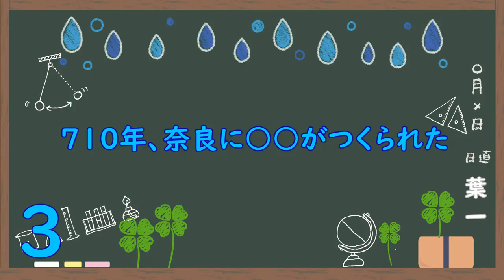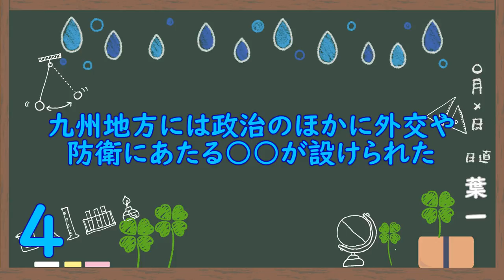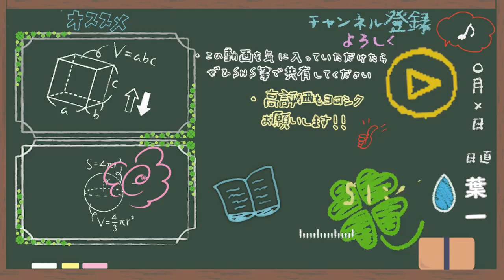律令国家の成立(8問)【歴史13/さくっ答シリーズ】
群馬は旧国名が「上野」なんですが、学生時代「うえの」だと思ってました。(正しくは「こうずけ」)
結構読み方難しいのあって、それをテストに出す先生もいたので気を付けて下さいね！
‹使用音源›
「甘茶の音楽工房」